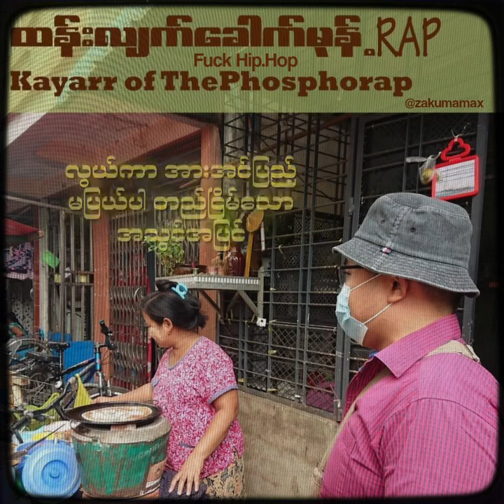ထန်းလျက်ခေါက်မုန့်Rap-Kayarr Of ThePhosphorap(Lyric video created by Zakuma Max[Fck-HipHop])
Written & performed by Kayarr
Produced by Yazar Myo Thank & Kayarr
Contains sample from “Valerie”(1977) by Walter Bishop Jr